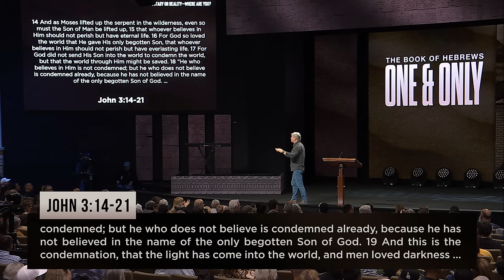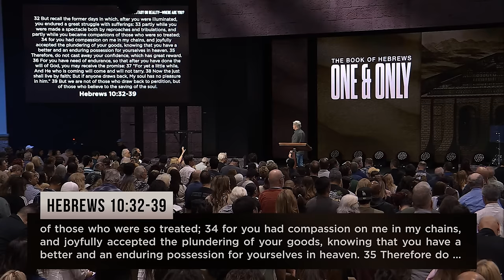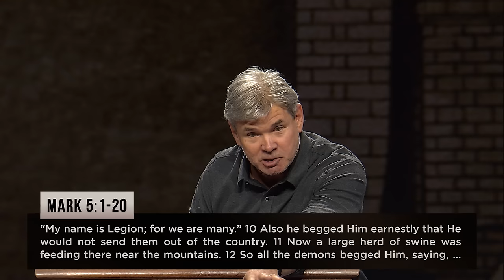Apostasy or Reality: Where Are You? - Part 4 (Hebrews 10:32-39)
Are we truly following Christ or just going through the motions?

0:00 - Introduction
9:21 - 2B. Are You Aware Of What’s At Stake?
10:51 - 2C. What Are You Going To Do About It?
14:12 - 1. Strengthen Those Things That Remain
22:32 - 1A. Remember When He First Came To You